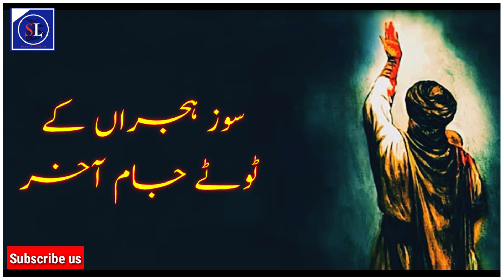Sufi status| Sufiyana status | Sufi WhatsApp status| 2 lines poetry| Shayari lyrical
Urdu shayari
Sad poetry in Urdu
Jaun Elia
Iqbal poetry
Ahmad faraz
Sad quotes in Urdu
Ghalib shayari

Urdu ghazal
Sad shayari urdu
Bewafa poetry
Ghalib poetry
Barish poetry
Eid poetry
Iqbal shayari
Ishq poetry
Saghar siggiqui
Dukhi poetry
Udas poetry
Urdu sher
Munafiq shayari
Judai poetry
Allama Iqbal ki shayari
Narazgi poetry
Khamoshi poetry
Badmashi poetry
Faraz shayari
Urdu lines
Allama Iqbal poetry in urdu for students
Rekhta poetry
Urdu poetry in englsh
Poetry sms